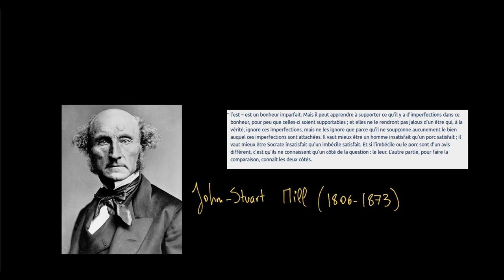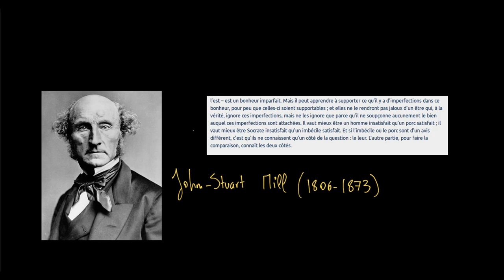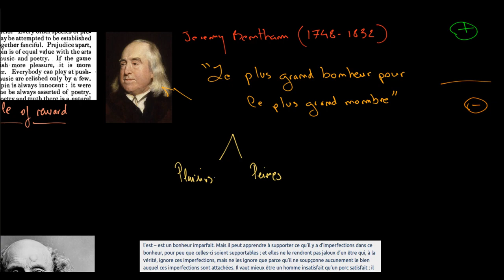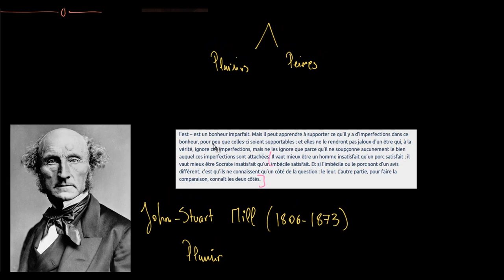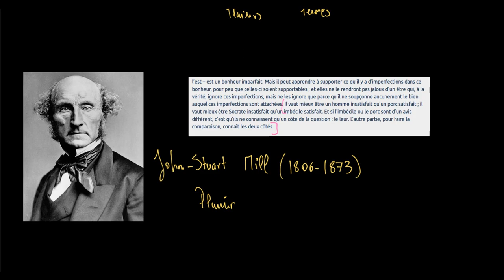Philosophie - John-Stuart Mill et les différents types de plaisirs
Retrouvez-moi en live sur Twitch Dans cette vidéo nous allons étudier John-Stuart Mill, l'un des grands représentants de l'utilitarisme, et plus particulièrement le point sur lequel il s'oppose à Jeremy Bentham. Tous les plaisirs se valent-ils ou certains plaisirs sont-ils supérieurs à d'autres ?